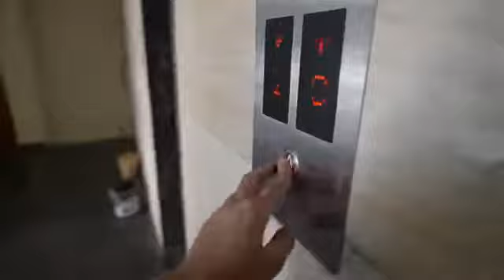Humara desh Humara tyohaar ll Family fitness reels ll Armaan malik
# Payal malik
# Arman Malik
# Family fitness reels
# Family fitness
# kritika malik
# Chirayu malik
# Family fitness
# Armaan malik

# Payal malik
# Arman Malik
# Family fitness reels
# Family fitness
# kritika malik
# Chirayu malik
# Family fitness
# Armaan malik

# Payal malik
# Arman Malik
# Family fitness reels
# Family fitness
# kritika malik
# Chirayu malik
# Family fitness
# Armaan malik

# Payal malik
# Arman Malik
# Family fitness reels
# Family fitness
# kritika malik
# Chirayu malik
# Family fitness
# Armaan malik

# Payal malik
# Arman Malik
# Family fitness reels
# Family fitness
# kritika malik
# Chirayu malik
# Family fitness
# Armaan malik

# Payal malik
# Arman Malik
# Family fitness reels
# Family fitness
# kritika malik
# Chirayu malik
# Family fitness
# Armaan malik

# Payal malik
# Arman Malik
# Family fitness reels
# Family fitness
# kritika malik
# Chirayu malik
# Family fitness
# Armaan malik

# Payal malik
# Arman Malik
# Family fitness reels
# Family fitness
# kritika malik
# Chirayu malik
# Family fitness
# Armaan malik

# Payal malik
# Arman Malik
# Family fitness reels
# Family fitness
# kritika malik
# Chirayu malik
# Family fitness
# Armaan malik

# Payal malik
# Arman Malik
# Family fitness reels
# Family fitness
# kritika malik
# Chirayu malik
# Family fitness
# Armaan malik

# Payal malik
# Arman Malik
# Family fitness reels
# Family fitness
# kritika malik
# Chirayu malik
# Family fitness
# Armaan malik

# Payal malik
# Arman Malik
# Family fitness reels
# Family fitness
# kritika malik
# Chirayu malik
# Family fitness
# Armaan malik

# Payal malik
# Arman Malik
# Family fitness reels
# Family fitness
# kritika malik
# Chirayu malik
# Family fitness
# Armaan malik

# Payal malik
# Arman Malik
# Family fitness reels
# Family fitness
# kritika malik
# Chirayu malik
# Family fitness
# Armaan malik

# Payal malik
# Arman Malik
# Family fitness reels
# Family fitness
# kritika malik
# Chirayu malik
# Family fitness
# Armaan malik

# Payal malik
# Arman Malik
# Family fitness reels
# Family fitness
# kritika malik
# Chirayu malik
# Family fitness
# Armaan malik